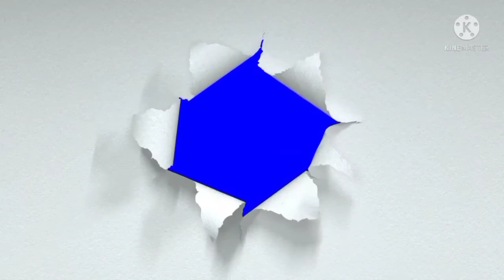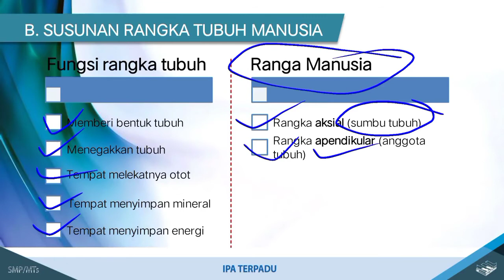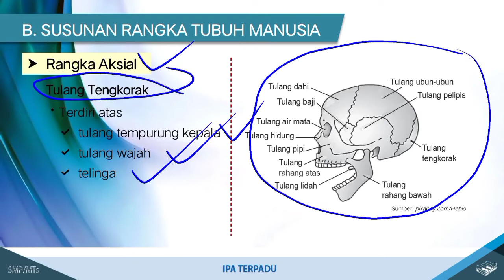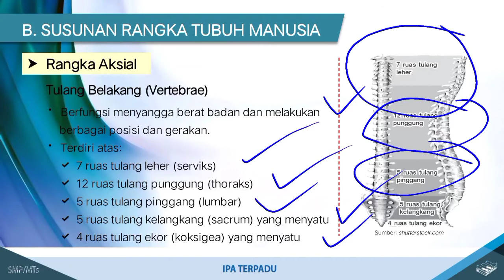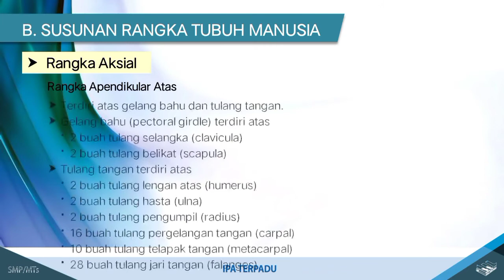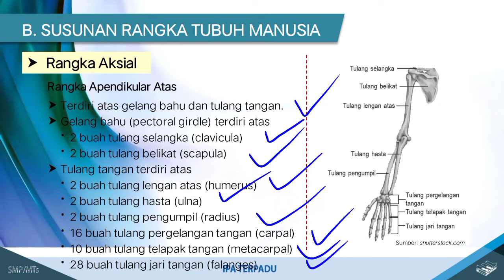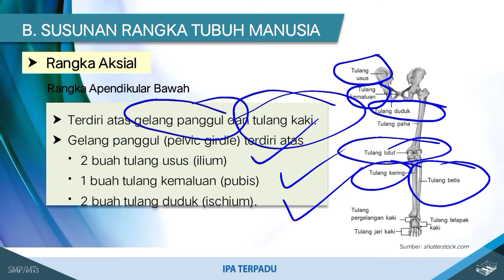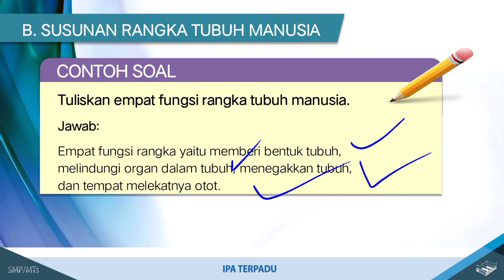Rangka Tubuh Manusia dan Susunan nya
haloo dalam video ini, kita akan membahas susunan Rangka tubuh,
fungsi rangka sebagai alat gerak pasif dan juga pembagian rangka yang terdiri atas 2: rangka aksial dan rangka apendikular.